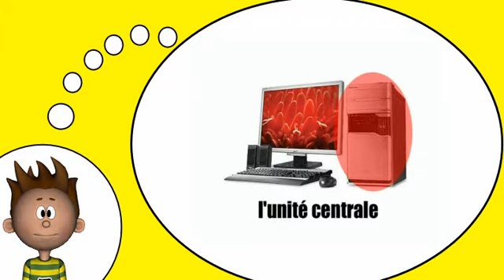我学习法语 = 计算机